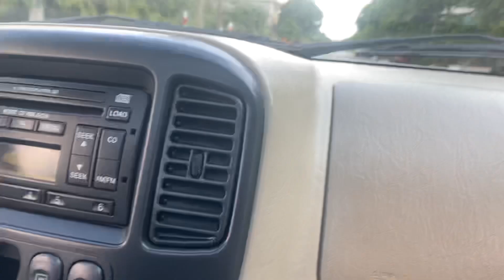Mẫu Xe SUV Gầm Cao. 4X4 số tự động 5 chỗ gia175t# call e 0852555555